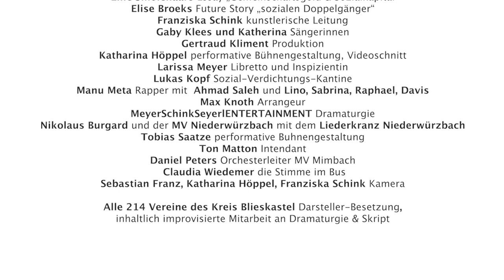Vereint euch! Eine Dorfoper in 214 Akten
space&designSTRATEGIES
Kunstuniversität Linz
MattonOffice
Im Rahmen des Ideenwerks von
"Kultur+ im Saarpfalz-Kreis
gefördert durch das Programm
"TRAFO - Modelle für Kultur im Wandel"
eine Initiative der Kulturstiftung des Bundes
sowie durch den Saarpfalz Kreis
in Kooperation mit Saarpfalzkultur e.V.
Mit und von:
Musik & Hymne: Bernadette La Hengst